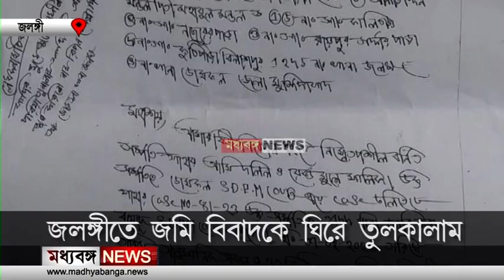জলঙ্গিতে জমি বিবাদকে ঘিরে তুলকালাম